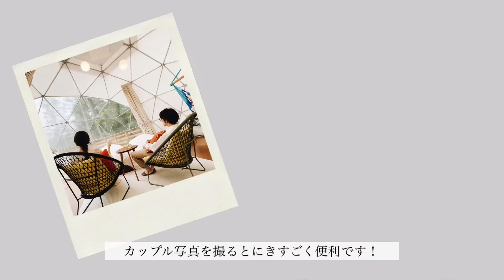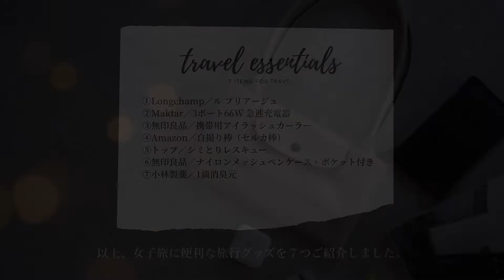おすすめ動画クリエイター Risu 「【旅行の快適度UP！】女子旅の必需品7選」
今回ご紹介するクリエイターは、全国を旅しながらSNSやブログで女子旅に役立つ情報を発信している【Risu】さんです！

旅行に便利なトラベルグッズを７つご紹介します。
オシャレな旅行カバンや、便利グッズがあれば、旅行がもっと快適に楽しめます！
気になるものがあれば、ぜひチェックしてみて下さいね。

【クリエイター紹介：Risu】
全国を旅しながら、SNSやブログで女子旅に役立つ情報を発信。
旅の相棒はSONY a7 iii。
旅行を快適に楽しむため、旅行グッズも積極的に集めている。

●この動画で紹介している商品
○Longhampのルプリアージュ
ロンシャンの定番トートはLサイズが旅行にぴったり。
ナイロン素材なので軽くて、ハンドルが長めなのも使いやすいです。
小さく畳めるので、サブバッグとしても便利！

○Maktar3のポート66W 急速充電器
旅行にぴったりの充電器。
3つのアイテムを同時に急速充電できます。
世界最小クラス＆最軽量なので持ち運びにも最適です。

○無印良品の携帯用アイラッシュカーラー
SNS等でも人気の無印のアイラッシュカーラー。
とにかくコンパクト！薄いし軽いので、ポーチの中でかさばりません。
使い心地も良いので、普段から愛用中です。

○Amazonで購入した自撮り棒（セルカ棒）
三脚にもなるタイプの自撮り棒が便利。
リモコンが付いているので、何枚でも好きなタイミングで撮影可能です。
みんなで集合写真を撮ったり、カップル写真を撮るときに重宝します。

○トップのシミとりレスキュー
あると便利な携帯タイプのシミ抜き。
小さめのシミなら水性でも油性のシミでも。
ポーチの中に常時入れておくと安心です。

○無印良品のナイロンメッシュペンケース・ポケット付き
お出かけや旅行で便利なペンケース。
マチがなく、かさばらない点が気に入っています。
ペンケースとしてはもちろん、メイクポーチや、歯磨きポーチ、旅行用のお財布などとしても使えます。

○小林製薬の1滴消臭元
携帯用ののトイレの消臭剤です。
気まずいトイレの匂い問題を解決！
小さめサイズなので持ち歩きにも最適です。
エチケットとしてポーチに入れておくと安心。